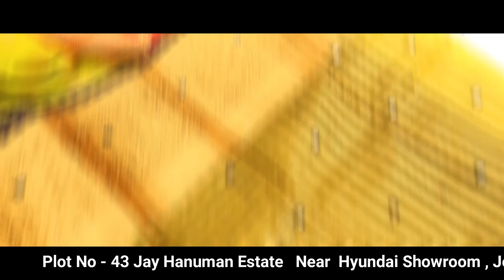Cotton Saree Manufacturers in Surat | అతిపెద్ద తయారీదారులు | Kanjivaram Saree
HELLO , dosto kase ho aap sab log  is channel pr hum aap sabko  TELENGANA or outside TELENGANA ki visit krayenge  and unke baare m btayenge and unke behind jo bhi story h and amazing facts jo aapko ni pta vo hum sab apko btayenge

wholesale ladies tops market in delhi
ladies tops manufacturers in mumbai
ladies western wear manufacturer in delhi
ladies top manufacturer
ladies top wholesale market in delhi
branded ladies tops manufacturers
western top manufacturer
western tops manufacturer
ladies manufacturers in delhi
ladies tops wholesale online india
western tops manufacturer
cotton tops wholesale
fancy tops wholesale
wholesale tops india
rayon tops wholesale
ladies dress wholesale market
garments manufacturers in delhi ncr
apparel manufacturers in delhi
garment manufacturers in delhi ncr
garment manufacturers in delhi gandhi nagar